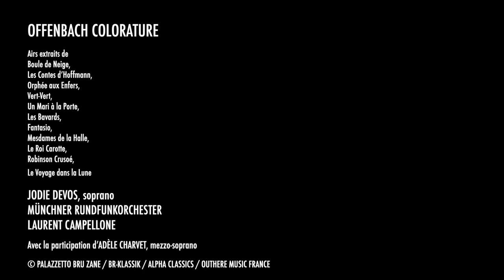OFFENBACH Colorature // Jodie Devos, Laurent Campellone & The Münchner Rundfunkorchester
Soprano  Jodie  Devos,  who  has  signed  with  Alpha  for  several  recordings,  here  pays  homage  to  Offenbach,  whose  bicentenary  of  his  birth  is  celebrated  in  2019.  This  programme  shows  Offenbach’s  fascination  with  the  vocal  fireworks  of  coloratura  divas.  This  kind  of  ‘lyric  coloratura’  or  ‘soprano  leggero’  voice  runs  like  a  thread  through  most  of  the  composer’s  oeuvre,  from  his  first  pieces  for  two  or  three  soloists  to  those  grand  frescoes  of  his  maturity,  La  Vie  parisienne, Robinson  Crusoé, and Orphée  aux  Enfers.  The  coloratura  soprano  also  adorns  Offenbach’s  less  frivolous  operettas  (such  as  Fantasio),  as  well  as  his  only  serious  opera  –  Les  Contes  d’Hoffmann –  in  which  the  role  of  the  doll  (with  only  one  aria,  but  what  an  aria!)  is  among  the  most  famous  in  the  entire  French  repertoire.  Concocted  collaboratively  with  Alexandre  Dratwicki  and  the  Palazzetto  Bru  Zane,  this  recorded  programme  –  tailor-made  for  Jodie  Devos  –  presents  innumerable  rarities  from  Mesdames  de  la  Halle, Boule-de-Neige,Un  mari  à  la  porte, Le  Roi  Carotte,  Le  Voyage  dans  la  lune,  and  Vert-Vert.  In  the  famous Barcarolle "Belle nuit, Ô nuit d'amour",  she  is  joined  by  up-and-coming  mezzo-soprano  Adèle  Charvet.

ALPHA437
Release date → January 2019